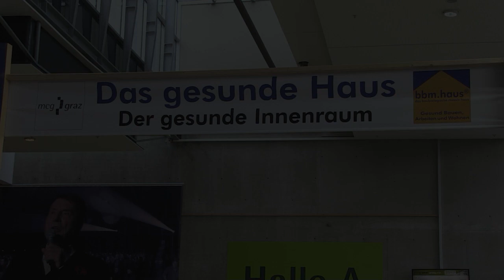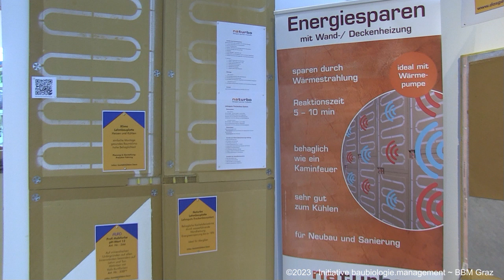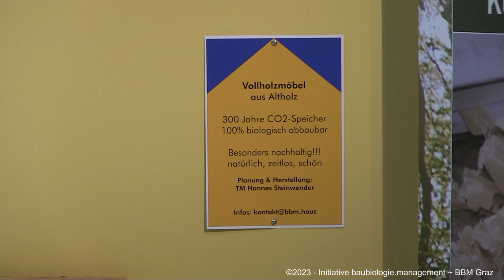Der gute Tipp: Armin Egger über "Das gesunde Haus" - Häuslbauermesse 2023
Der gute Tipp hatte den Vorstand der MCG Graz, Armin Egger, zu "Das gesunde Haus - der gesunde Innenraum" , der Fachausstellung der bbm Graz bei der Häuslbauermesse 2023, vor dem Mikrofon.
Eine nun schon jahrzehntelange Kooperation hat sogar die pandemiebedingten Ausfälle der letzten beiden Messen überstanden und gehen die Vorbereitungen für 2024 bereits los - für noch bessere und noch mehr kompetente Information zum Thema "Gesund Bauen, Arbeiten und Wohnen".
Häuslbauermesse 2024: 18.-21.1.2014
Copyright: Vids und Music, Initiative baubiologie.management & sowie Magix Soundpool.